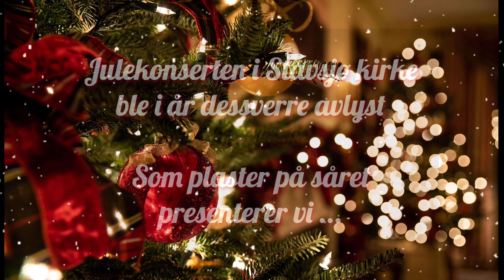6. luke. Veslemøy Marken «Vi tenner våre lykter»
Dette er en julekalender hvor inntektene går til Kreftforeningen. Vi oppfordrer alle som følger oss til å bidra med en liten pengegave. Vippsnummer er å finne i alle videoene våre. Takk for deres støtte og riktig god jul! ❤️

«Vi tenner våre lykter»
Bjørn Rønningen